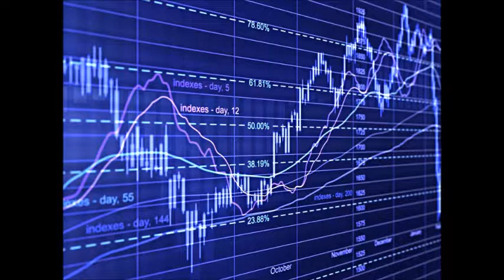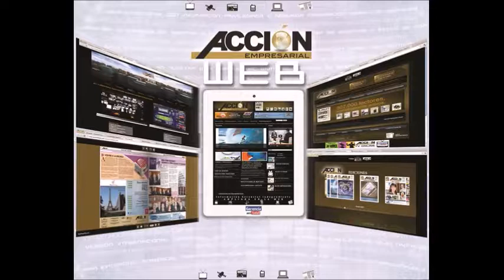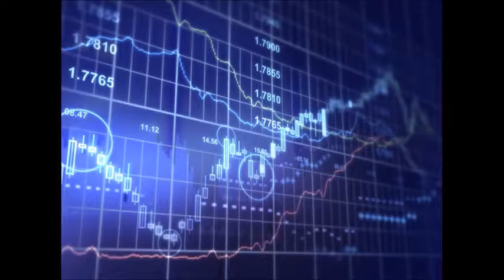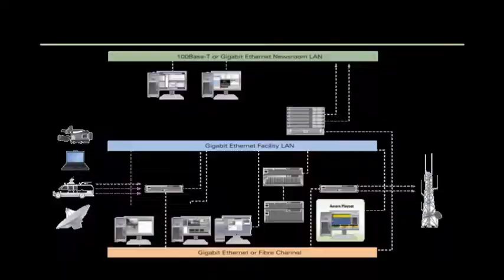GERENCIA 360 GERENCIA - Micro Nro 20